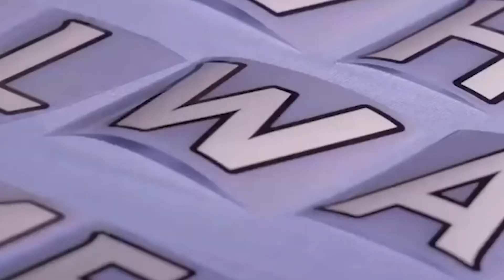Stupidly Expensive Things Football Players Own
Football is an extremely rewarding game that is played in over 200 nations around the world. Within excess of 250 million individuals playing this game, football is additionally one of the most watched sports these days. Luxury is something you can’t do without as a top footballer. I mean, they earn millions monthly, that cash has to go somewhere